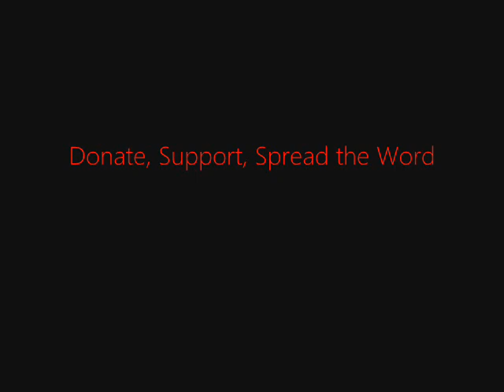FSRN Mexican Student Led Movement Leads Opposition to PRI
In Mexico, the presidential election next month could return the long dominant Institutional Revolutionary Party, or PRI, to power after more than a decade out of the executive office. Most polls favor the candidate of the party which ruled Mexico as a one-party state for 71 years. Some analysts cite the drug war and failed expectations during the past 12 years for the voter shift back to the PRI. But as the election nears, a movement led by university students has emerged with surprising momentum to show active opposition to the PRI's return to power. FSRN's Shannon Young reports from Oaxaca.